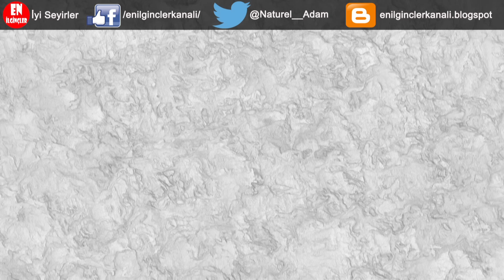Dünyanın Hiç Bilinmeyen İlginç 7 Harikası